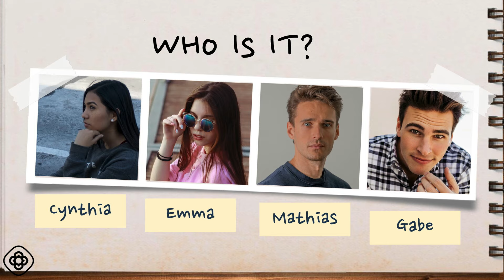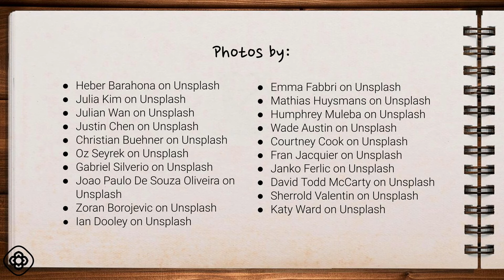Describing People ~ Who is it? | ESL Video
Listen to the descriptions. Who is being described?
Simple Present